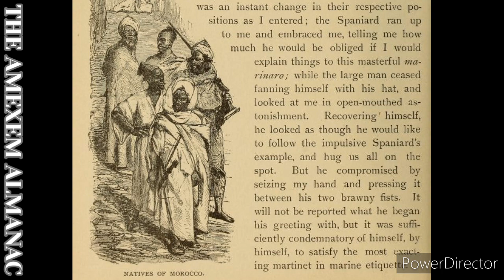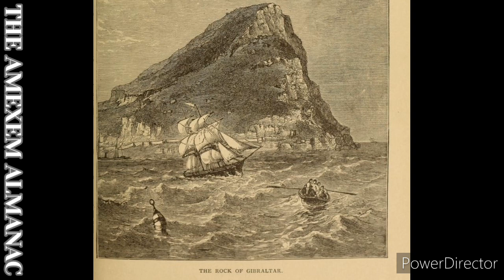AmexemAlmanac The Knockabout Club Morocco Prayer Interior Of Moorish Temple Moorish Festival 1890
Title
The Knockabout club in North Africa,
Contributor Names
Ober, Frederick A. (Frederick Albion), 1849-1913.
Created / Published
Boston, Estes and Lauriat [1890]